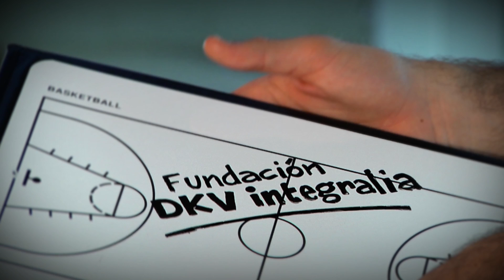Spot de Rudy Fernández para Fundación DKV Integralia |DKV Seguros.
Spot publicitario de la Fundación DKV Integralia con la colaboración de Rudy Fernández, jugador de basket en la Selección Española y en el Real Madrid Baloncesto, destacando la profesionalidad de sus empleados y la labor de integración de la fundación.

"Marga ajuda cada dia a altres persones a solucionar els seus dubtes perquè és una professional d'atenció telefònica. Com ella, els seus 165 companys han estat dotats d'experiència i formació específica adaptada a cada cas en la Fundació DKV Integralia. Treballem per la integració, laboral i social, de persones amb discapacitat."

"Marga ayuda cada día a otras personas a solucionar sus dudas porque es una profesional de atención telefónica. Como ella, sus 165 compañeros han sido dotados de experiencia y formación específica para cada caso en la Fundación DKV Integralia. Trabajamos por la integración, laboral y social, de personas con discapacidad."